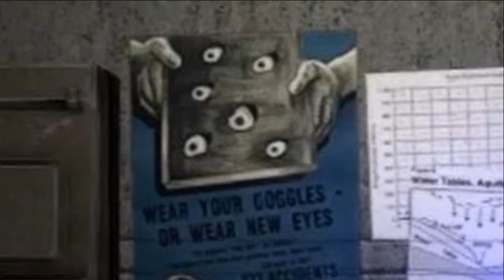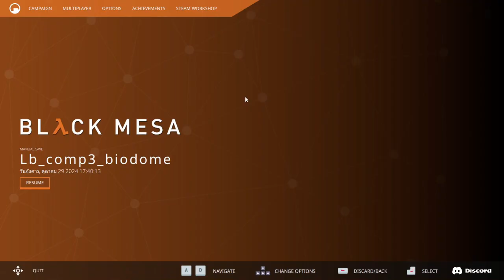หนีออกจากไบโอโดรม | Escape from Black Mesa - Biodome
ช่องแคสเกมแนวสยองขวัญและเกมอื่นๆ